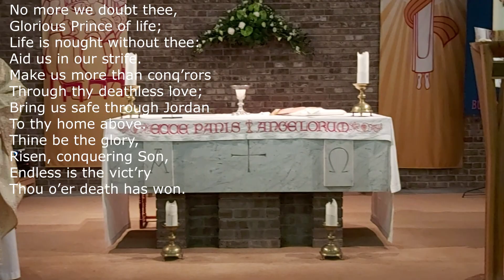St Paul of the Cross Burtonwood Easter Vigil 16th April 2022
Welcome to our mass on this our Easter Vigil 16th of April 2022.

On this Mass we continue to dedicate it for Peace and Justice in Ukraine
We pray to our Holy Mother of the Church, our Lady that she will intercede for the people of Ukraine as she has acted so many times over the years, Holy Mother please hear our prayers.
Amen.

A prayer for peace.
Heavenly Father, your Son said “Blessed are the Peacemakers for they shall be called Children of God.” At this hour, we fervently pray that your Holy Spirit may inspire world leaders, especially those in Russia and Ukraine to become Peacemakers.
May they seek reconciliation and dialogue and end the violent confrontation and killing. May they restore tranquillity to their nations and restore human rights, democratic principles, and religious liberty to these and all troubled lands.
God, our Father, we beseech you to comfort the suffering, heal the wounded and accept the souls of the departed into your Heavenly Kingdom. And may the Most Holy Mother of God extend her Blessed Mantle of Protection over Ukraine. And may each of us always live our lives as instruments of your Peace.
Amen.

We pray for an end to hostility and aggression against Ukraine as the powerful nation of Russia attacks the Ukrainian people,. putting at risk the nuclear power plants in Ukraine. We pray that the two counties will be able to come to a peaceful solution, please God.

We pray that the Lord will turn to President Putin and redirect him to a peaceful way and not one of War.

We pray that the Russian forces, will turn to a life of LOVE - not - WAR.

The world cannot stand by and let the people of Ukraine suffer as we see today on TV,  we ask for the Lord to guide the world to live in peace and harmony.

We pray that the leaders of the world will find a peaceful way to educate President Putin to re think his way and turn to peace, lasting peace.

We also pray that China will look on this awful situation and turn to peace re Taiwan!

Lord in your mercy Hear Our Prayers.

Our prayers go out to the many parishioners that have gone home to our Lord over the last few weeks, may they rest in peace.

Those who watch on this our Youtube Channel please pray for peace and leave a comment so we know where in the world you are watching from.

Special thanks to our very talented Organist Mr Mike Stubbs for his continuous support to our Church. Thanks so much Mike, God Bless Fr John.

I would like to thank Jacinta and Tony for helping us put this our mass together, and producing the video.

Fr John.